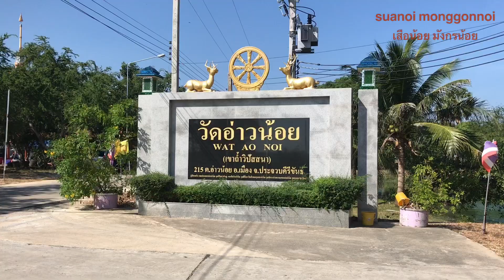เที่ยวไหว้พระ ชมโบสถ์ที่สวยงาม พญานาครอบโบสถ์ ที่ วัดอ่าวน้อย ต.อ่าวน้อย อ.เมือง จ.ประจวบคีรีขันธ์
🙏ขอบคุณทุกๆท่านที่เข้ามาชมคลิป มาเป็นกำลังใจให้ช่อง suanoi monggonnoi  เสือน้อย มังกรน้อย และอย่าลืม ❤️กด Like  ❤️กด Share  ❤️กด Subscribe  ให้ด้วยนะครับ
🙏 Thank you to everyone who came to watch the clip. Com to cheer for channel suanoi monggonnoi. Don't forget. To